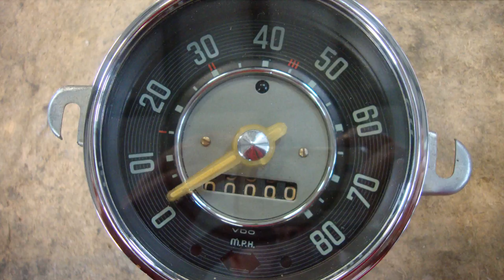Classic VW BuGs 1958 VW Beetle "Build-A-BuG" Ragtop Restoration Photo ScrapBook Project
In this Video!  See the Classic VW BuGs 1958 VW Beetle "Build-A-BuG" Ragtop Restoration Photo ScrapBook Project

We restored this bug back in 2014!